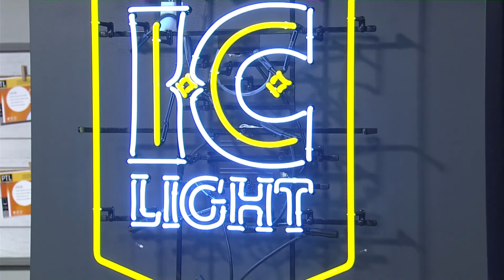Ireland Contracting Nightly Sports Call: June 14, 2022 (Pt. 1)